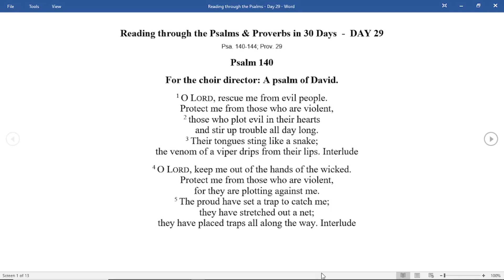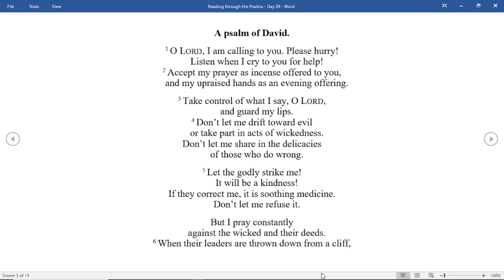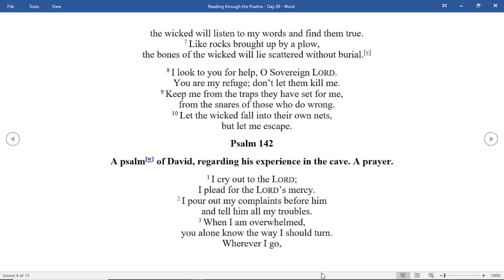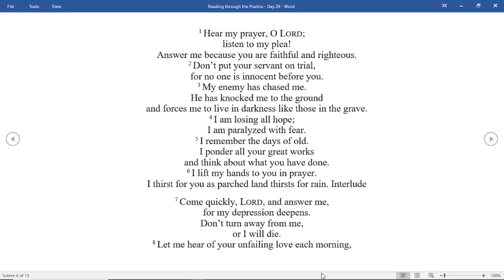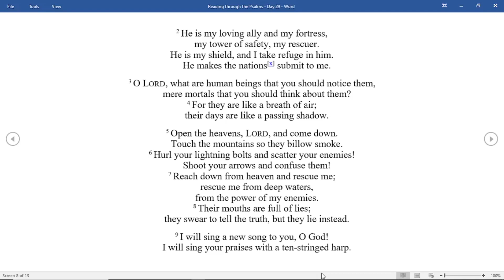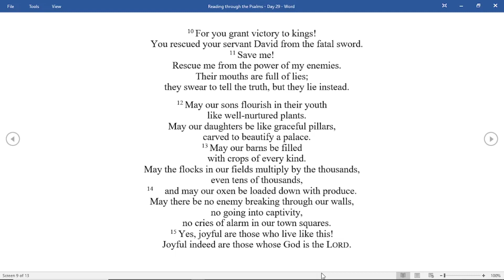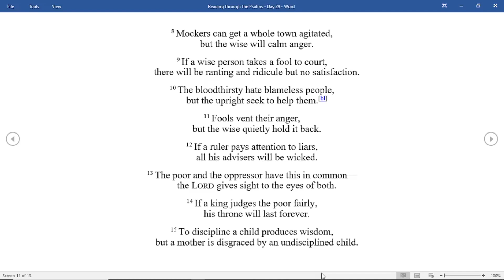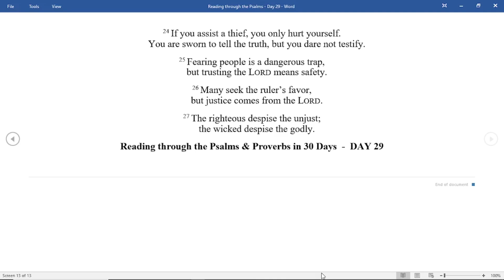Day 29 - Psalms and Proverbs in 30 days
Day 29
Psalms 140-144;
 Proverbs 29